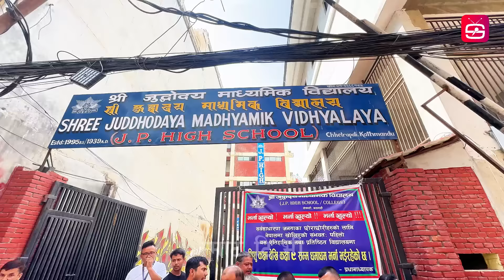ठमेलमा बालेनको एक्सन ,सरकारी स्कुल भनेर छिर्दा भेटियो होटल - मालिक हु भन्दै डन निस्के पछि लगाए ठेगान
Balen Shah Thamel ,
Host - Jevish Poudel
Camera\Edit - Shalik Ram Neupane
Jevish Poudel
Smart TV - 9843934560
Smart TV Smart_TV
@SMARTTV1 Smart TV
Like us onFacebook: